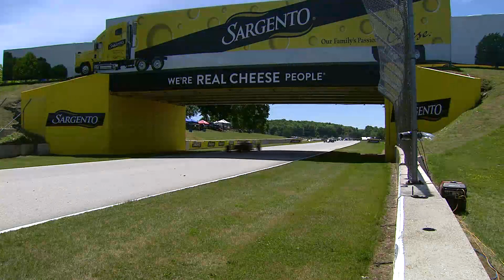2018 - Road America Race 1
The Cooper Tires Grand Prix of Road America Powered by Mazda, Round 6 of the Cooper Tires USF2000 Championship Powered by Mazda.